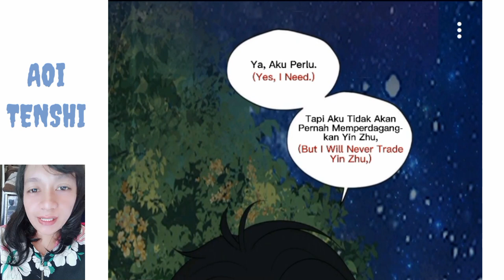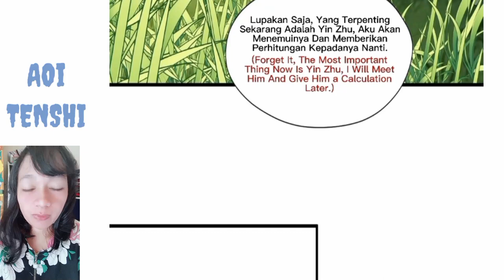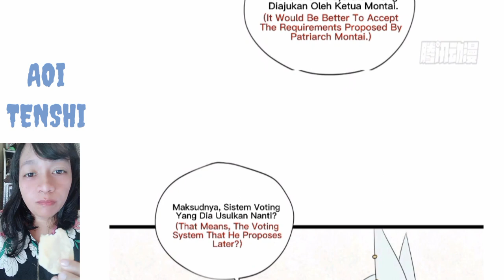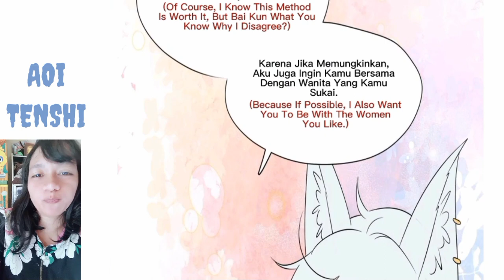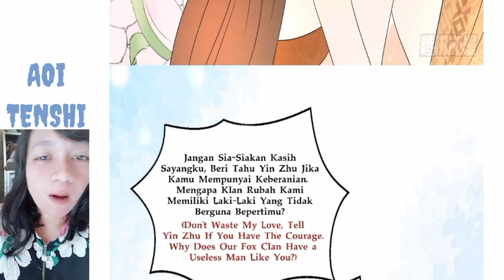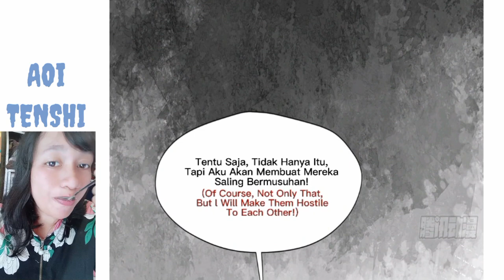because of you Chapter 112 sub English indo [ I become a beast girl ]